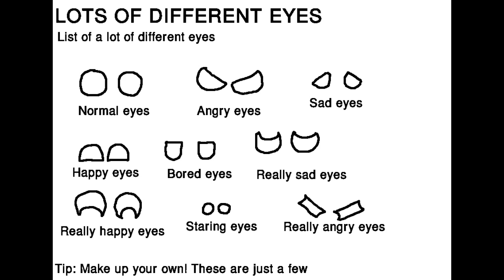Polandball Drawing Tutorial #1: Drawing a single polandball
Hey! Hope you enjoyed that this helped you draw better polandball!